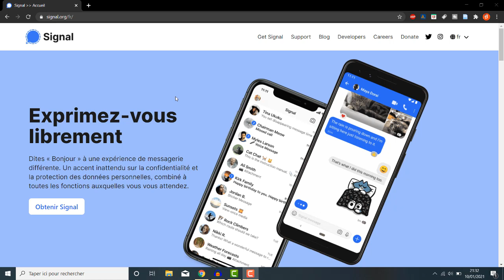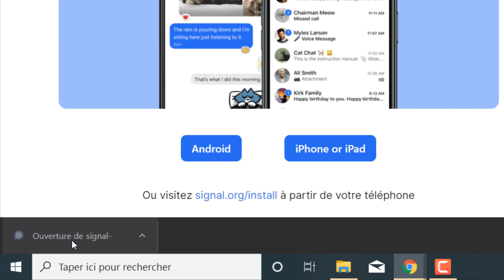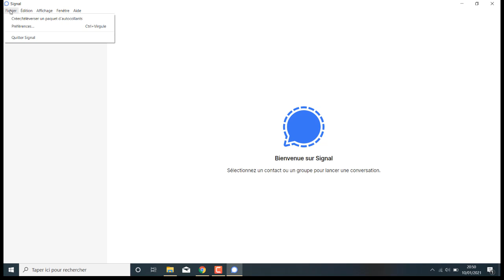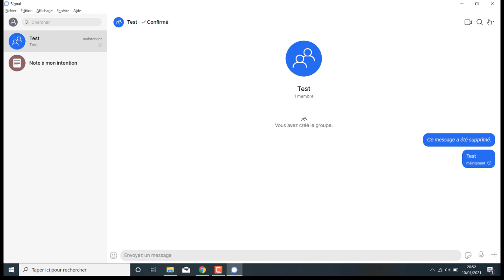Comment Installer et Paramétrer Signal sur Ordinateur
Dans cette vidéo, je vous montre comment installer le logiciel ou l'application de messagerie Signal sur votre ordinateur (Windows, Mac ou Linux).
Cela vous permettra d'avoir accès au service de messagerie depuis votre ordinateur. Vous pourrez ainsi envoyer des messages depuis votre pc.